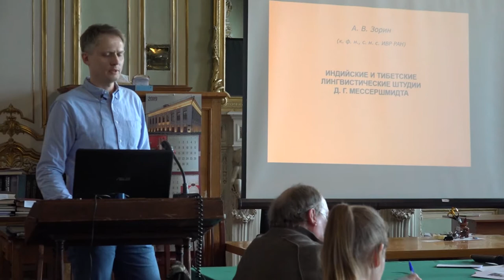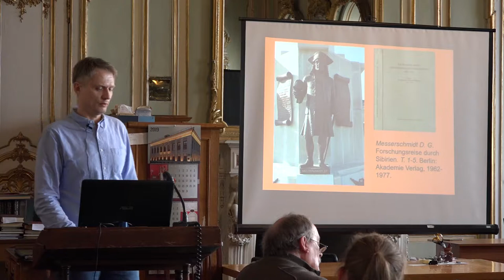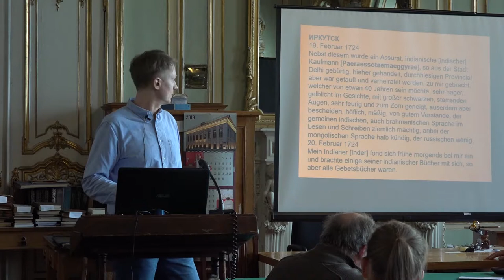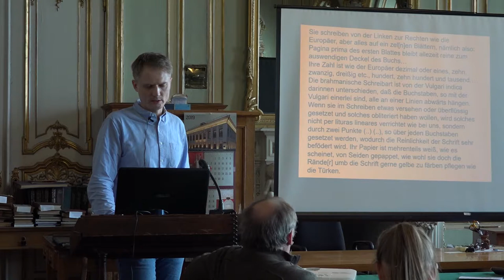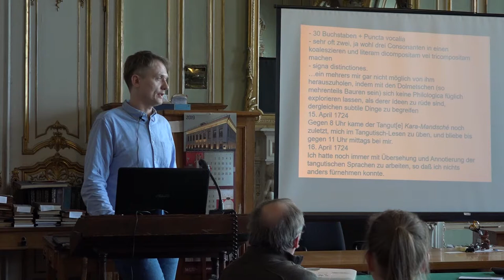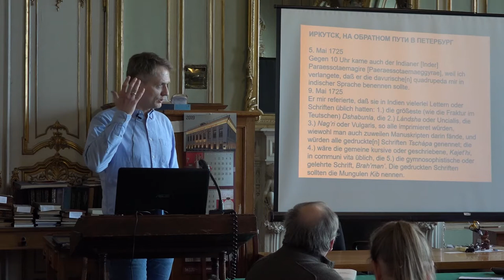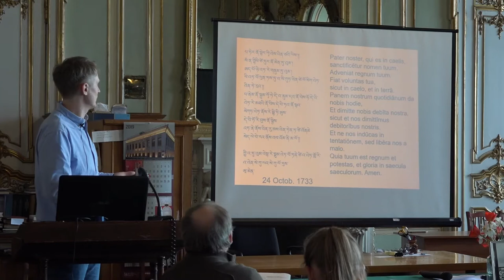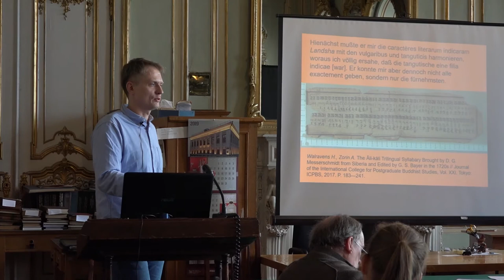А.В. Зорин (Санкт-Петербург). Индийские и тибетские лингвистические штудии Д. Г. Мессершмидта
18. Зеленый зал (Санкт-Петербург, 14 — 17 мая 2019 г.)